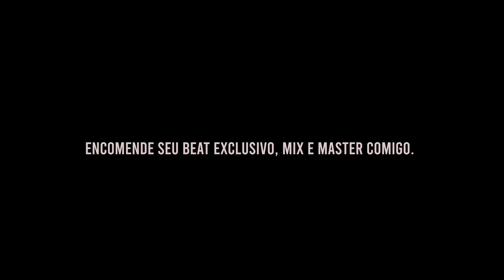(USO LIVRE) BEAT LOVE SONG x R&b Trap Soul "Again" R&B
Love Song, Acústico, Rnb de USO LIVRE APENAS para composições.

Prod Briozzini, Cyclope Beatz

TAGS (ignore)